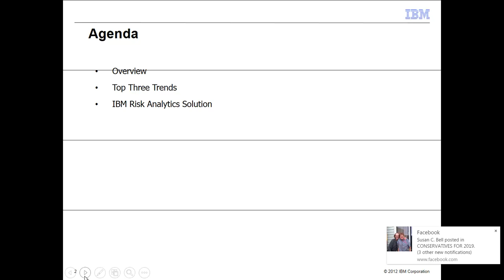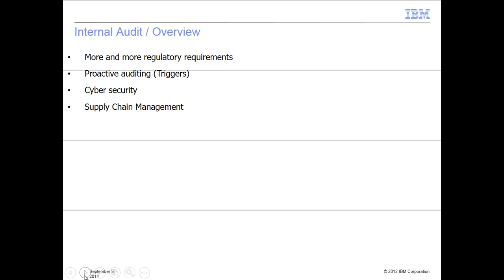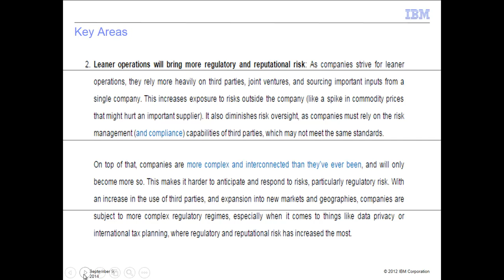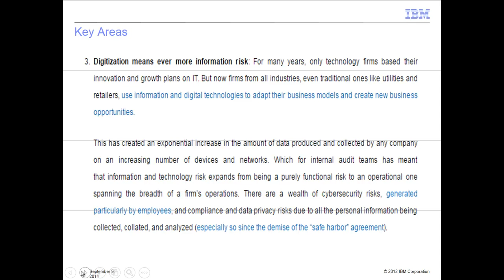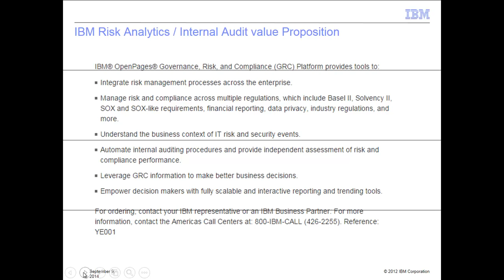Risk Analytics - OpenPages - Internal Audit Solution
This quick video will discuss the issues facing internal audit and how IBM OpenPages can provide a solution to address the issues facing companies.

The video will stress main pain points for internal audit department like cost, data, control framework,  cybersecurity and agility,